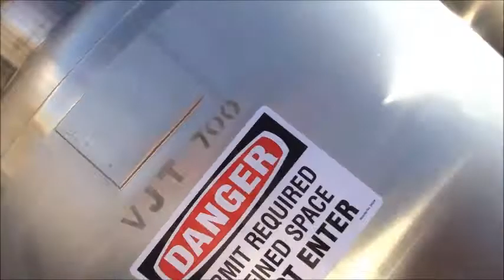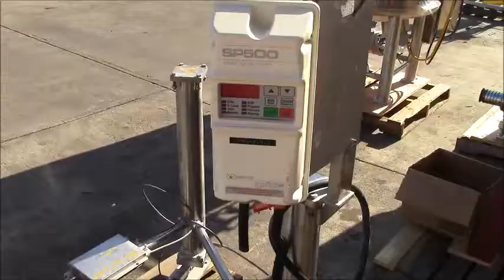130 Gallon jacketed reactor - ITEM# S738766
Precision Stainless 130 gallon, stainless steel, jacketed, agitated tank. Measures 24" inside diameter X 60" straight side, dished top & bottom. Vessel is jacketed for 100 PSI @ 100 deg. F, internally rated for 50 PSI @ 100 deg. F. Complete with bottom entering agitator with stainless steel mixing blade, driven by 3/4 HP, 1725 RPM, 208-230/460 volt, 3/60 Hz motor thru gearbox. Top head includes 20" diameter manway with cover and numerous top inlets, bottom head includes 4" diameter center bottom outlet with valve. Tank includes welded legs with footpads and Toldeo Scale model 8525 load cells. Offered with controls for agitator and load cells. Previously used at pharmaceutical processing facility and in excellent condition. Serial number 7150-2.